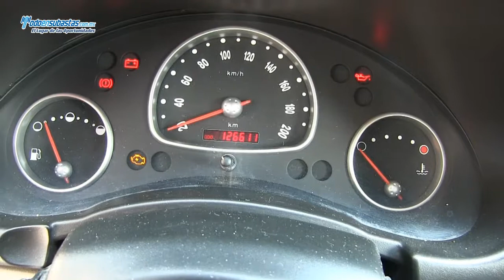Chevrolet / Chevy 3 Ptas. Paquete H A/A / 2011